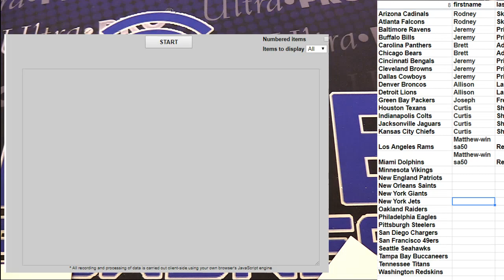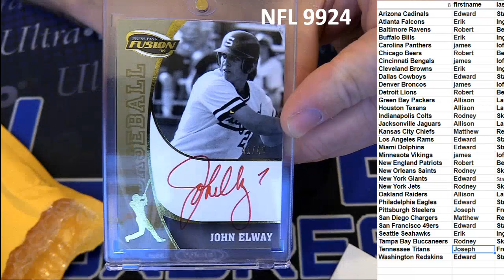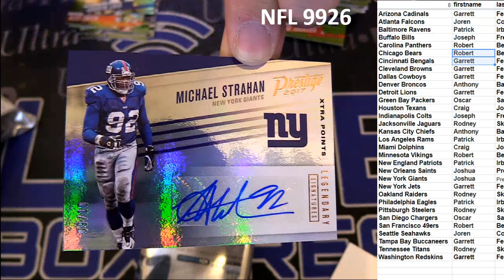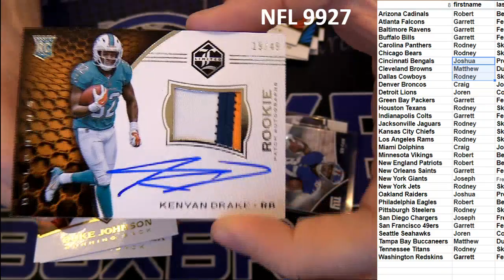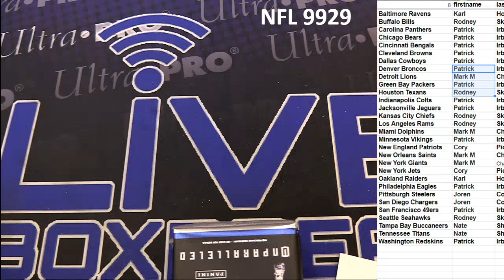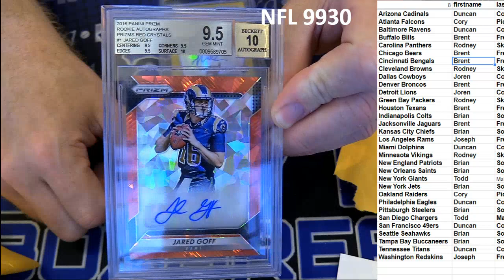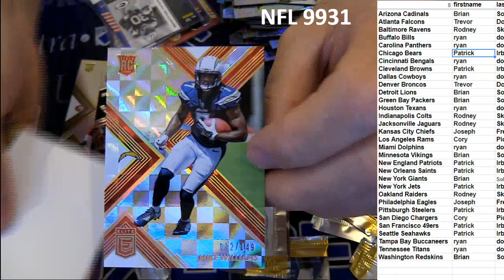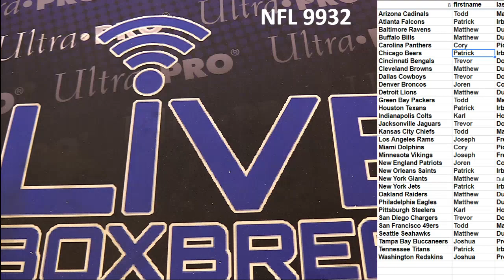NFL 9923 9932 LBB